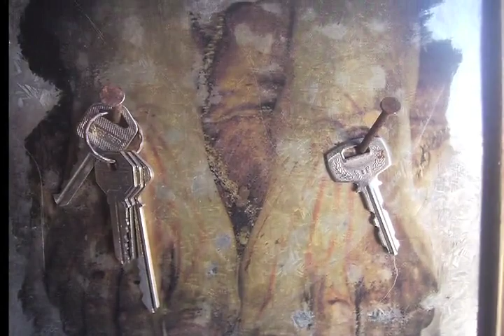ENTREVISTA: Juan Chawuk, artista plástico tojolabal de Chiapas.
Juan Chawuk es un artista multidisciplinario, cuyos campos abarcan la pintura, fotografía, escultura y performance. Es originario del municipio de Las Margaritas, Chiapas, México.